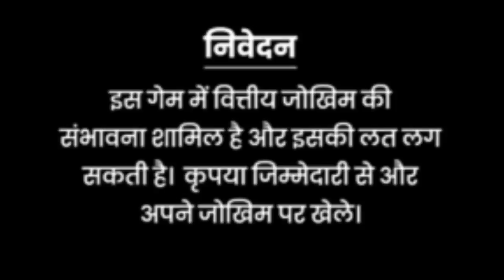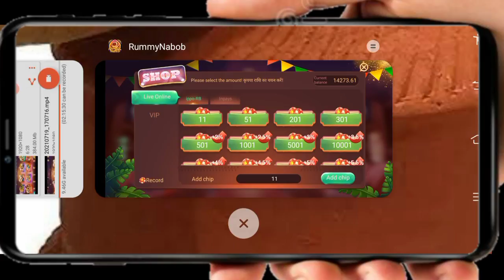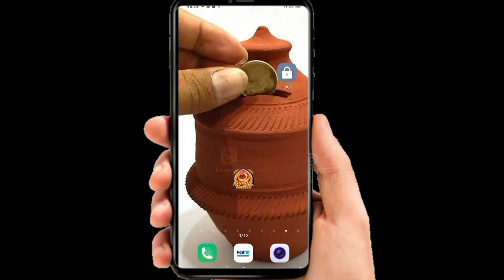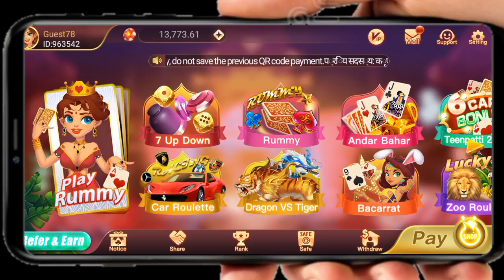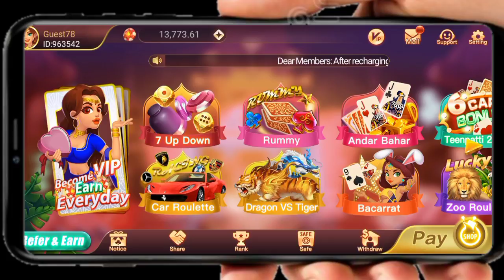teen patti real cash game | ₹4000 मैंने कमाए Teen Patti online cash game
teen patti real cash game | Teen Patti online cash game

teen patti real cash game | Teen Patti mein paise kaise kamaye

teen patti real cash game | online Paisa kaise मैंने कमाए 5 लाख Bank proof

download link
payment proof

डाउनलोड करें ऐप को और कमाए लाखों में

तीन पत्ती कैसे खेले

teen Patti se paise kaise kamae

कृपया ध्यान दें जिन राज्यों में  खेलना अपराध है वह लोग इस वीडियो को ना देखें वीडियो देखने वाले और गेम खेलने वाले लोग अपनी जिम्मेदारी पर खेले या डाउनलोड करें इसकी लत लग सकती है अपनी जिम्मेदारी से करें जोकिंग की संभावना है कृपया ध्यान से और अपनी जिम्मेदारी से यूज करें ऐप

online Paisa kamane ka West Tarika sabse accha Tarika hai aap online Ghar baithe apne mobile se Kama sakte ho hajaron rupaye